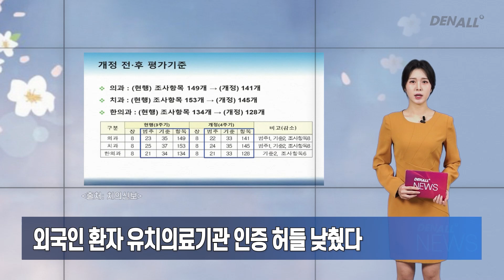[덴올뉴스] 2022년 12월 31일 토요일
1) 치협 회장단 선거 2023년 3월 7일 실시 [00:12]
2) 서울지부 회장단 선거 2023년 2월 21일로 결정 [00:41]
3) 사무장병원 부당이득 징수 강화법 국회 통과 [01:08]
4) 치협, 정기이사회서 '올해의 치과인상' 수상자 선정 [01:44]
5) 서울지부 이동준 회원, 헌재 앞 100번째 1인 시위 [02:08]
6) 외국인 환자 유치의료기관 인증 허들 낮췄다 [02:40]